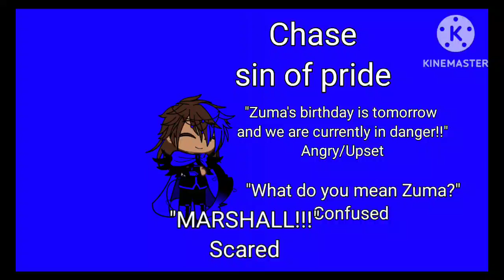BellaVoicetrailer (Trailer for Sin au)